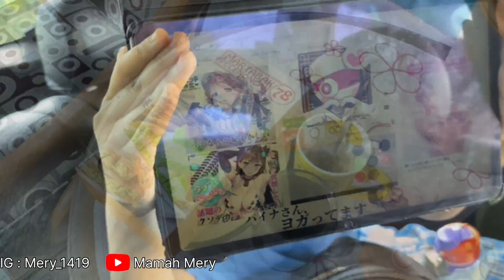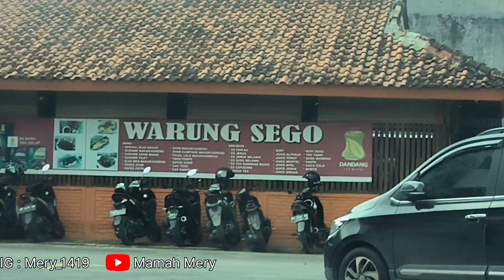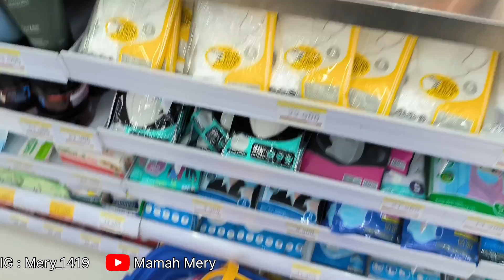Excited Ambil PIN Adsense || Makan di Warung Sego || Belanja Tipis Di Indomart || Daily Vlog IRT